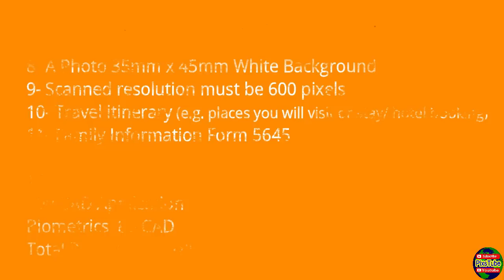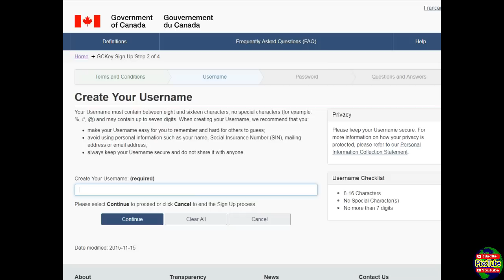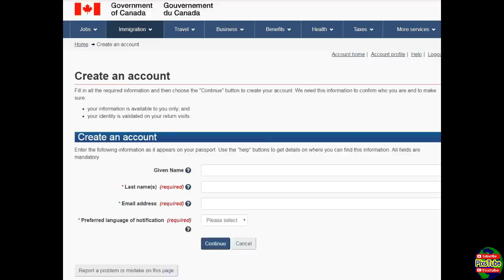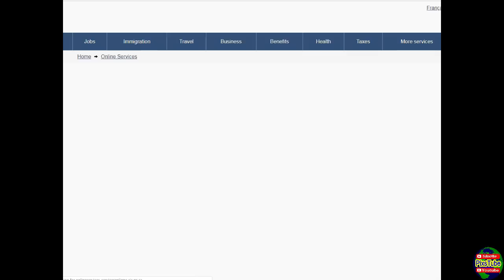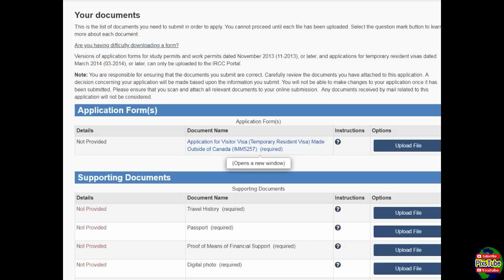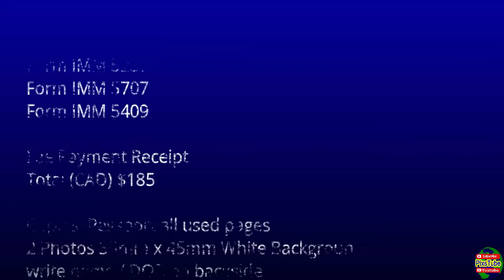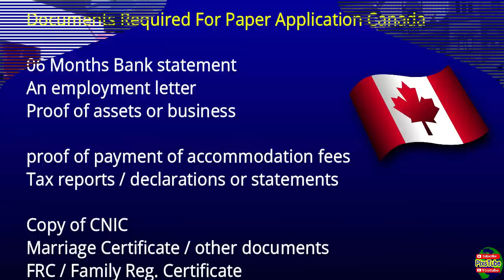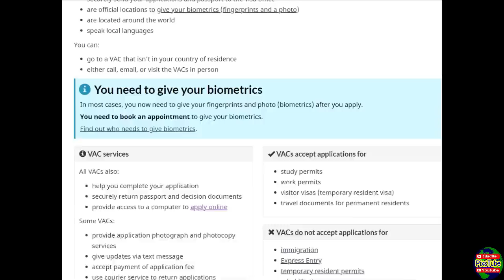Canada Visa Process In 2021 | Canada Visit Visa | Canada Tourist Vis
Canada Visa Process In 2021 | Canada Visit Visa | Canada Tourist Visa

Sharing with you Canada visa details. And  how to apply from India, Pakistan and any country. In addition, explaining the step by step process. Canada visitor's visa could be a pathway to immigrate to Canada and, to obtain work permit.
This process is different than Canada pr visa because for tourist visa you have two options to apply. So, the first is e-application and second is paper based application.
Hence, it is a great chance to get Canada visit visa in 2021. So, try your luck but follow all the steps & requirements as explained in this video.